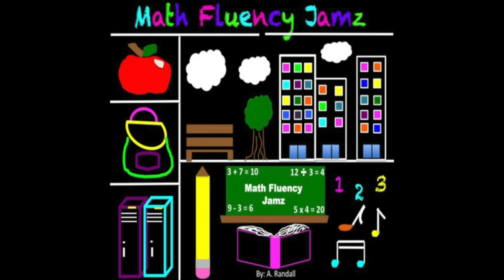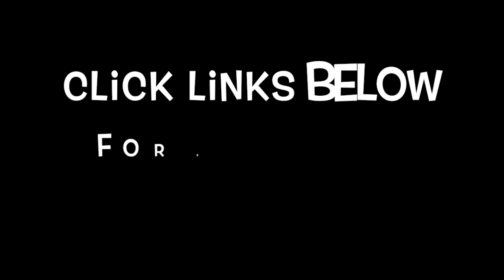Lemon by NERD featuring Rihanna- Educational Cover Song (Heat Energy)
This song is about heat energy.
NERD featuring Rihanna educational cover song.

I’m an educator who creates educational songs for children in the classroom. I make learning engaging and fun by using music.

Original Song Lemon by NERD featuring Rihanna

Science Experiment Suggestion for teaching Heat:
ICE MELTING BLOCKS

You can purchase inexpensive ICE MELTING BLOCKS for science experiments on heat energy for your your students here:
Click the link below for cool ICE MELTING BLOCKS to experiment with THERMAL CONDUCTIVITY:

Super Cool Ice Melting Trick!

This channel has cool science experiments for kids.
This channel shows simple science experiments for kids.
This channel has science activities for kids.
This channel has music for children to enjoy learning.

I'm an educator, musician, and entrepreneur working to change the world through music, learning, and innovation one song at a time!!

My story is that I faced many challenges connecting and engaging with my students until I got out of my own way, and began to give what inside of me to give!

Educational music for kids
Music for children in the classroom